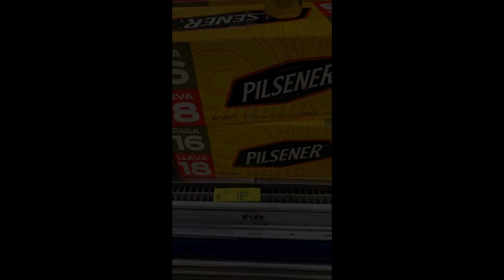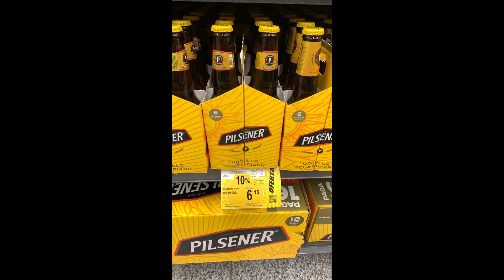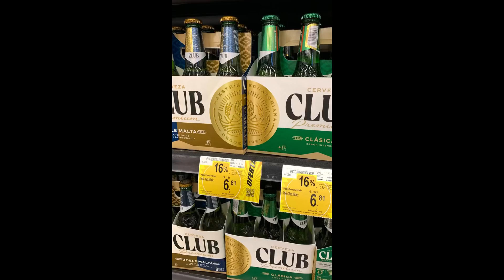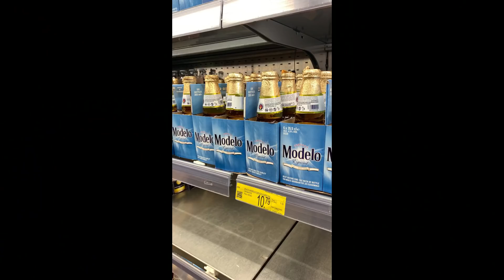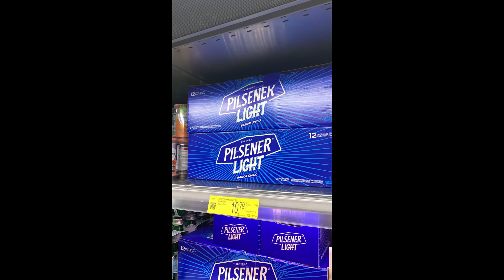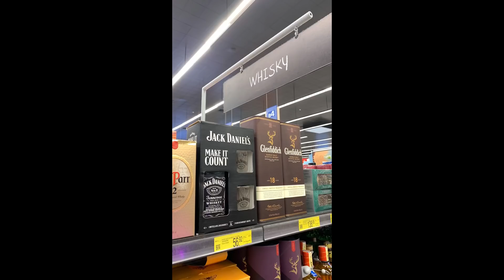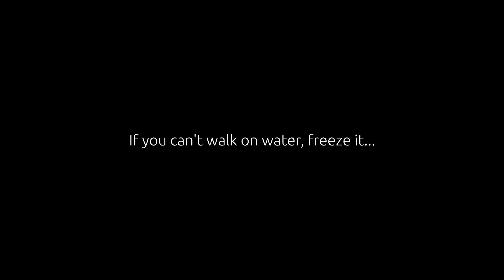Beer in Ecuador? Top Priority Information, Finally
I finally thought of a good topic for discussion and I'm really regretting not  thinking about it sooner because it's a very important subject to consider when looking into retirement in Ecuador - the price of Beer.